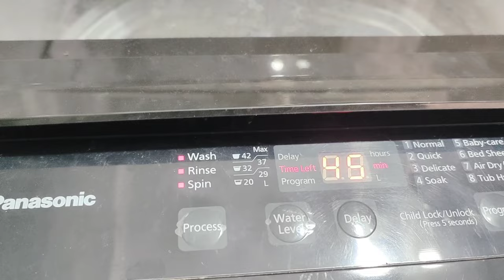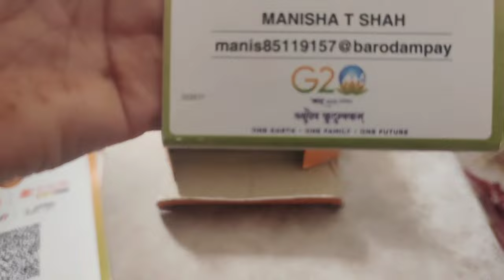ઘર નુ કામ ! લેબ નુ કામ ! હુ કેવી રીતે બધુ કરી લઉ ? ઘરે પણ કેટલુ કામ હોય છે ! Daily Routine